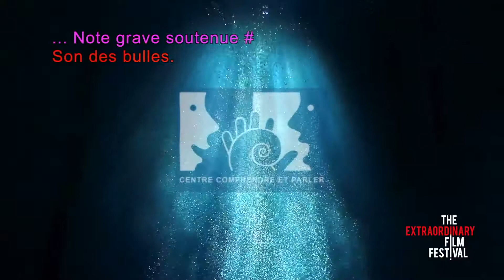Centre comprendre et parler TEFF 2017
Synopsis
Le Centre Comprendre et Parler fêter ses cinquante ans d’activités. Au travers d’images impressionnistes, ce film nous dresse le portrait du centre et de ses objectifs : observer, apprendre, partager et évoluer.

The « Centre Comprendre et Parler » celebrates its fiftieth birthday. With this short documentary, the centre gives us a portrait of its activities and its goals: observe, learn, share and grow.

Réalisateur / Director
François Schmitt est chef opérateur et réalisateur. Il est spécialisé dans les sports extrêmes et dans la captation de ce genre d’images. Après plusieurs courts-métrages en tant que cadreur, son expérience du long-métrage démarre en 2009 comme cadreur seconde équipe et puis comme directeur de la photographie à partir de 2013. Avec ce film, il se lance pour la première fois dans la réalisation.

François Schmitt is a director of photography and director. He is specialized in extreme sports. After a few shorts as a camera operator, he works for his first feature film in 2009. In 2013, he begins his work as a director of photography. This short documentary is his first work as a director.
Réalisateur / Director: François Schmitt
Pays / Country: Belgique / Belgium
Année :2015